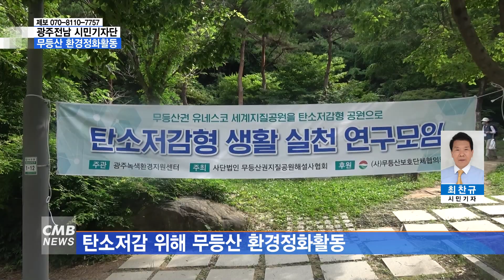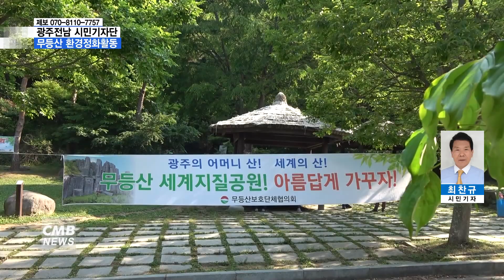[광주뉴스][시민기자단] 무등산을 탄소 저감형 공원으로